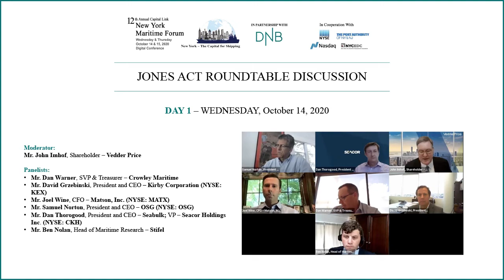2020 New York Maritime Forum - Jones Act Roundtable Discussion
JONES ACT ROUNDTABLE DISCUSSION

Moderator:
Mr. John Imhof, Shareholder – Vedder Price

Panelists:
• Mr. Dan Warner, SVP & Treasurer – Crowley Maritime
• Mr. David Grzebinski, President and CEO – Kirby Corporation (NYSE: KEX)
• Mr. Joel Wine, CFO – Matson, Inc. (NYSE: MATX)
• Mr. Samuel Norton, President and CEO – OSG (NYSE: OSG)
• Mr. Dan Thorogood, President and CEO – Seabulk; VP – Seacor Holdings Inc. (NYSE: CKH)
• Mr. Ben Nolan, Head of Maritime Research – Stifel